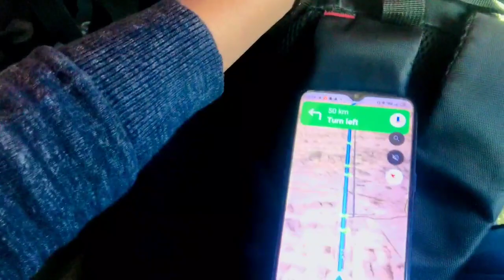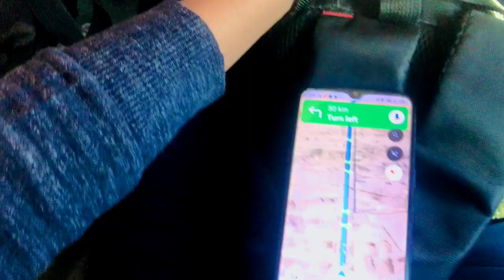Karachi and Gadani Vlog by Arun kagra